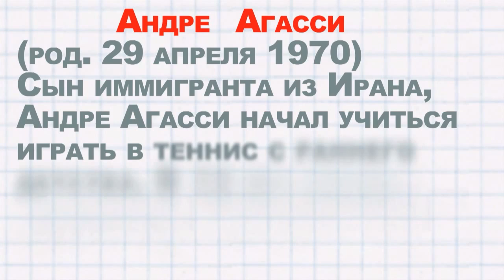Теннис. Удар слева двумя руками.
Теоретическая часть видео урока об ударе слева двумя руками.
Появится в продаже в самое ближайшее время.